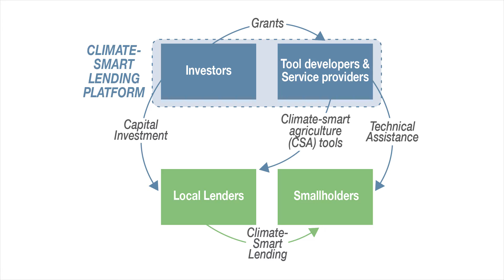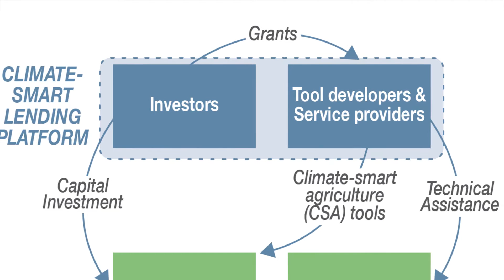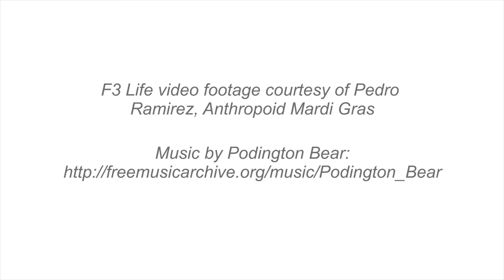The Climate-Smart Lending Platform – The Global Innovation Lab for Climate Finance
The Climate-Smart Lending Platform brings together the tools, actors, and finance necessary to help lenders incorporate climate risk in their loan portfolios while incentivizing the adoption of climate-smart farming methods by smallholders.